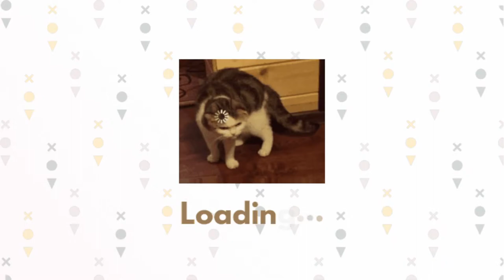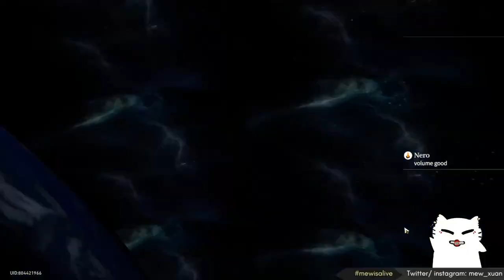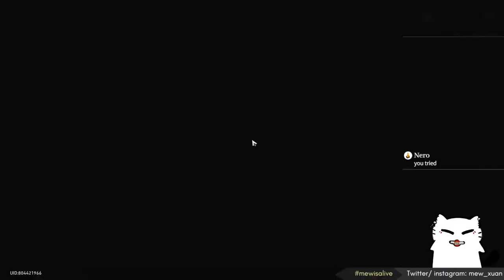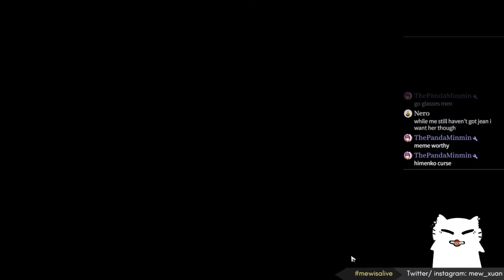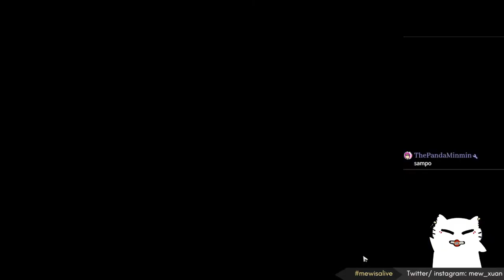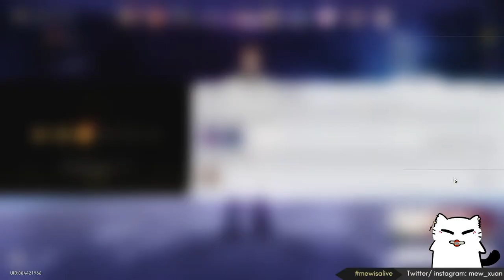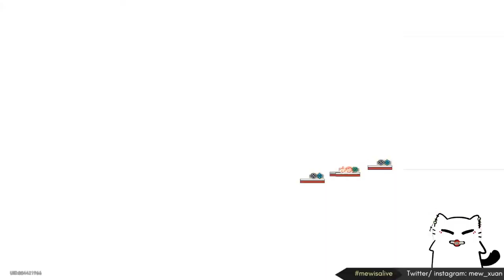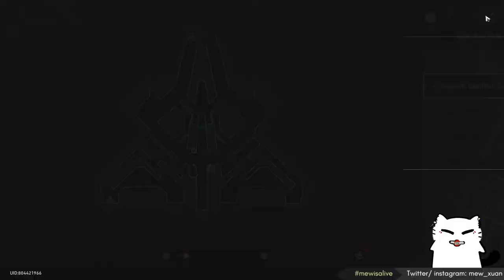FORCING WELT TO COME HOME [] Honkai: Star Rail [] Mew Xuan 喵旋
" I'm Mew Xuan! Butler of the Ninth Manor, at your service!" ⌚🐈

↳ Vtuber Artist /Animator
↳ PNG Tuber
↳ Plays Games

| Rules |

1. Be respectful.
2. NO one man SPAMMING!!
3. NO SPOILERS! Unless I say so.
4. Stay on topic!
5. Respectfully, NO trauma dumps. Let's keep negativity away and have fun together :D
6. For your safety, do not mention personal information or anything else like irl experiences that can expose you to public.

=^..^= Music Credits!